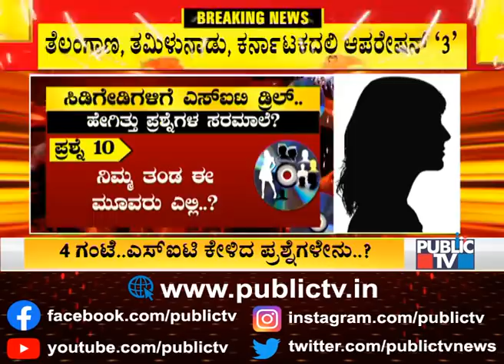Ramesh Jarkiholi CD Case: Special Investigation Team Grills Five People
Silhotte has been used to represent an unknown girl,